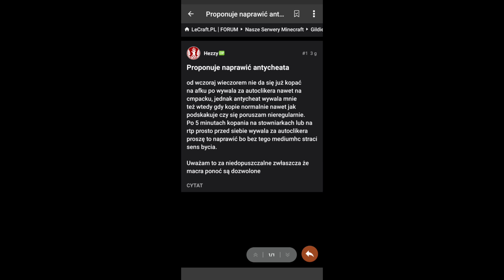WolnośćSłowaXD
Włączyli na gildiach zatwierdzanie postów i odpowiedzi przez moda XDDD